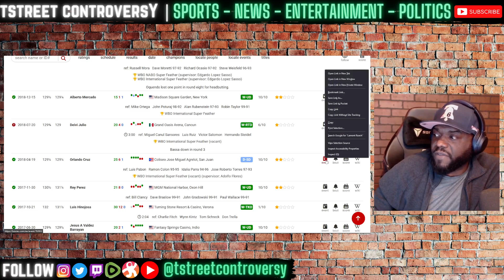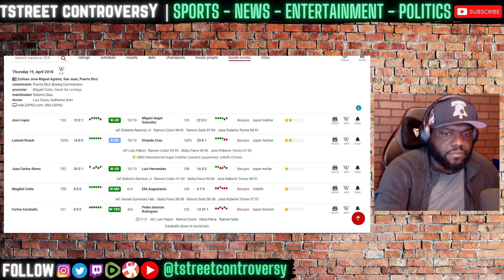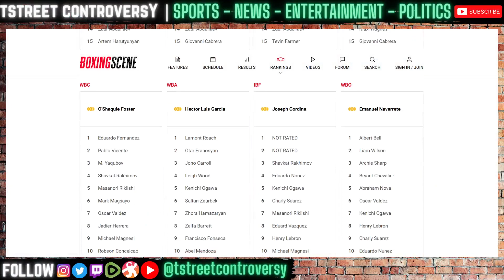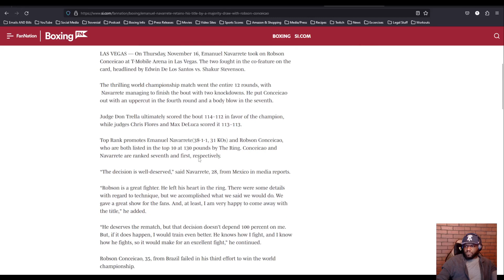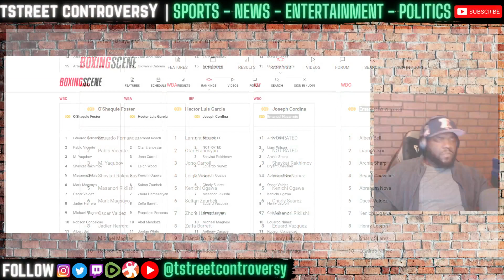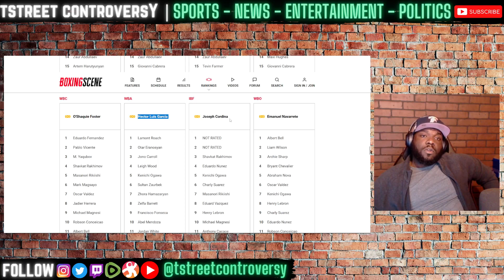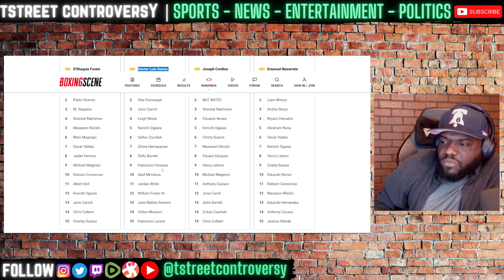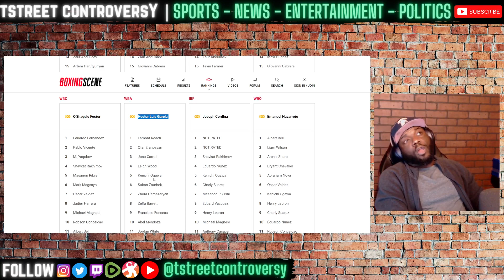Lamont Roach Wins 1st Title Defeating Hector Garcia BUT is He BEST at 130? NO Foster or Navarette?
TstreeT Controversy is a variety channel that covers everything from Boxing, MMA, Combat Sports, World, Local, & Political News, Pop-Culture, Entertainment News, Reality TV, Movies, Gaming, Documentaries, Family Law, & More.